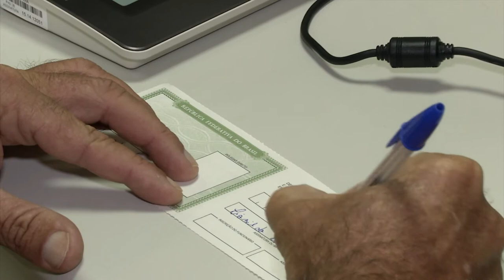É Notícia - Campanha quer estimular jovens a participar do processo eleitoral - 16/12/21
Segundo dados do IBGE, a população de Santa Catarina conta com 170 mil jovens com 16 ou 17 anos. Nessa idade, o voto não é obrigatório, mas 23 mil deles procuraram o Tribunal Regional Eleitoral de Santa Catarina para fazer o titulo de eleitor, e estão aptos a votar nas próximas eleições. Para estimular mais jovens a fazerem o alistamento eleitoral, o TRE catarinense lançou a campanha Meu primeiro título BoraVotar. Uma das ações previstas é o sorteio, até março do ano que vem, de 150 smartphones.